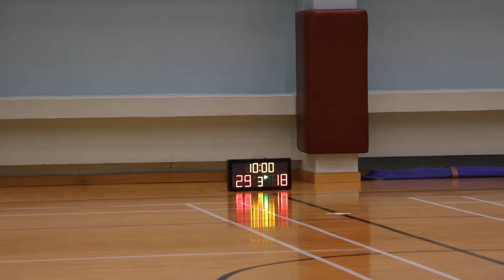STARLEAGUE KL S9 20170111 Anarchy vs BIG BABY q2